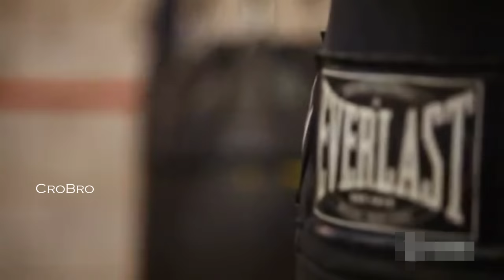Mikey Garcia vs Dejan Zlatičanin Promo HD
Robert Slump - Abandon Earth [Intense, Hybrid Rock, Action]